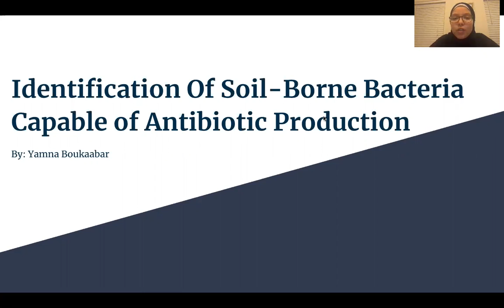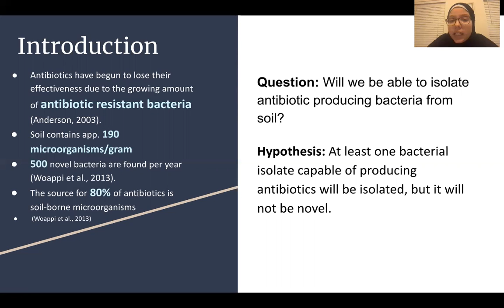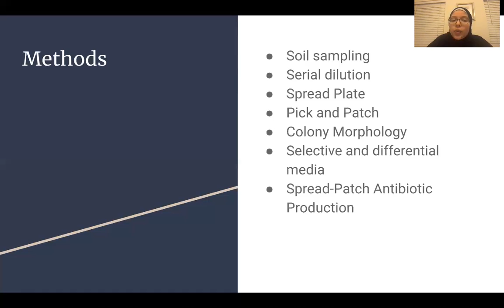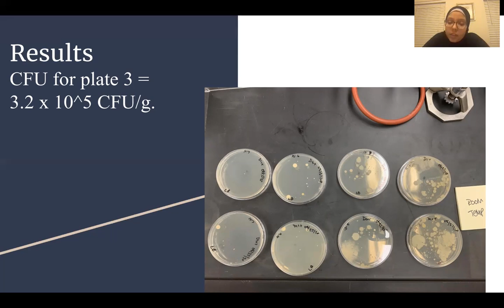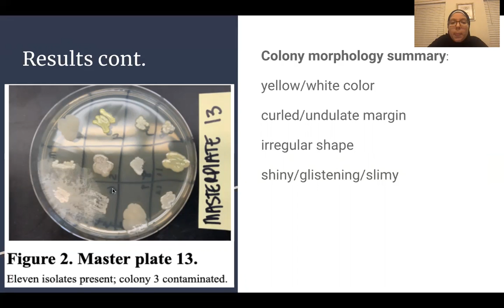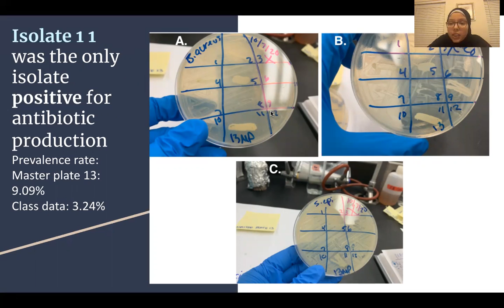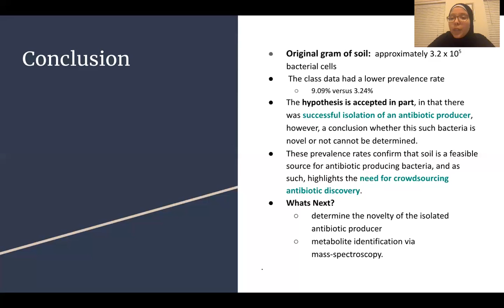Identification Of Soil-Borne Bacteria Capable of Antibiotic Production – Yamna Boukaabar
Class Project Submission for Cal U's Creative Works and Research Event

Increasingly, antibiotics have begun to lose their effectiveness due to the growing amount of antibiotic resistant bacteria (Anderson, 2003). Thus, the identification of novel antibiotic producing bacteria is crucial. To investigate this, soil sampling and serial dilutions were collected in order to approximate the number of bacteria in one gram and to isolate single colonies. Eleven bacterial colonies were smeared on a spread plate and isolated via the “pick and patch” method. Bacterial colonies were inoculated on MacConkey Agar and Mannitol Salt Agar plates to identify Gram negative and Gram positive bacteria as well as lactose and mannitol fermenting bacteria. Lastly, Spread/Patch antibiotic screening was conducted to identify antibiotic producing bacterial isolates. It was hypothesized that at least one antibiotic producing bacterial isolate would be isolated, but it wouldn’t be novel. Colony 11 was the only positive colony and antibiotic producer identified, out of 11 viable isolates.  For antibiotic producers, master plate 13 and the class data had prevalence rates of 9.09% and 3.24%, respectively.  The hypothesis is accepted in part, as there was successful isolation of an antibiotic producer, however, a conclusion whether this bacteria is novel requires further experimentation. These prevalence rates confirm that soil is a feasible source for antibiotic producing bacteria, and as such, highlights the need for crowdsourcing antibiotic discovery.